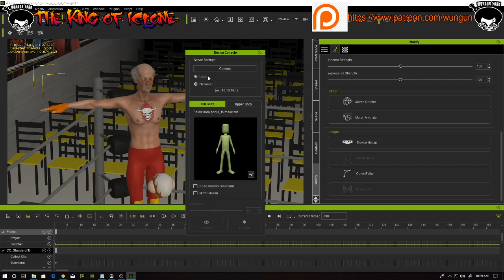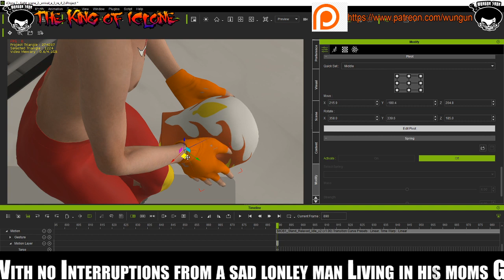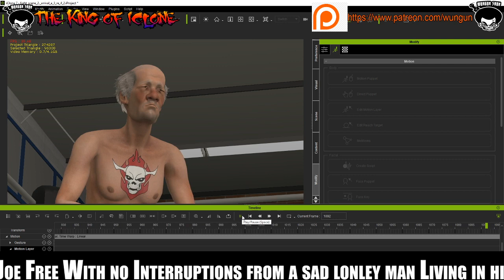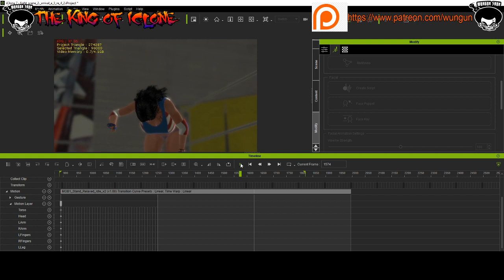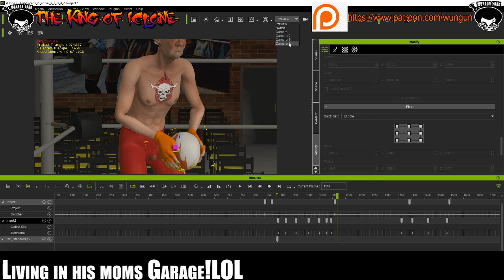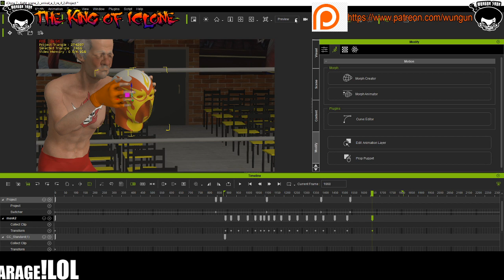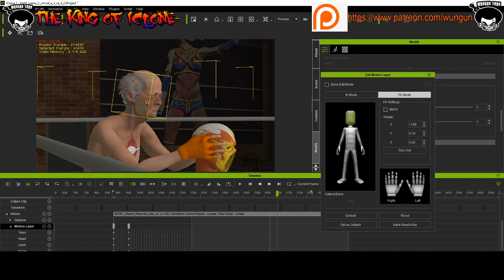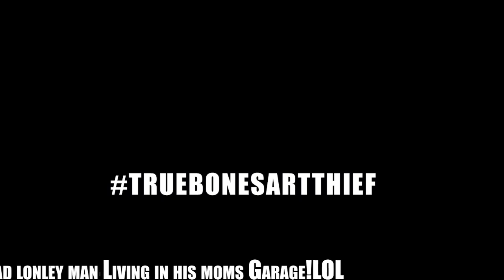Sexy Female Wrestler Animation Part.14! Fall of my troll Autumn Continues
or

17 U.S.C. § 512(f).